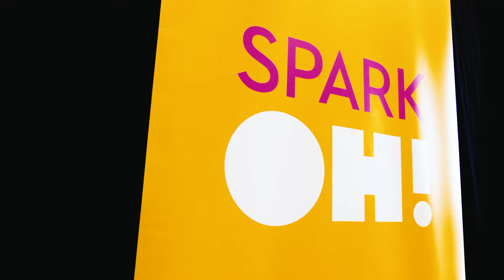AFTERMOVIE - Robotix's 2022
Retour en images des rencontres Robotix's 2022 !
Robotix's Junior - 26 et 27 mars // Robotix's concours & village - 23 et 24 avril

Ces événements, c'est l'occasion pour les jeunes (dès 8 ans pour la version Junior) de concevoir leur propre projet de robotique et d'aller encore plus loin dans la démarche : présentation devant un jury de professionnels, évaluation de la méthodologie en passant par la communication autour du projet... L'étape finale ? Affronter les autres équipes afin de définir quel projet (robot) est le plus performant.

Afin de promouvoir au mieux les métiers de demain et les filières STEAM, SPARKOH! a décidé cette année de déployer un village numérique et technologique en parallèle des concours.

Ce village a rassemblé de nombreux partenaires du secteur et des étudiants, futurs ingénieurs, passionnés de robotique, mécanique, systèmes embarqués, IA, VR, programmation...

Des émotions scientifiquement prouvées !

A l'année prochaine et merci à tous les participants et à nos partenaires.